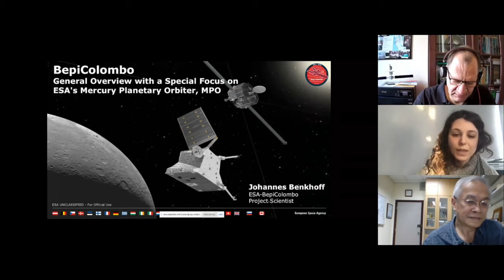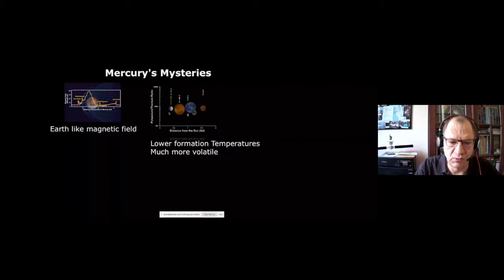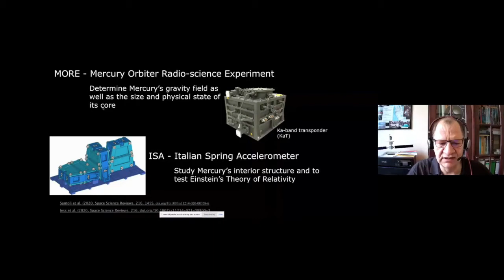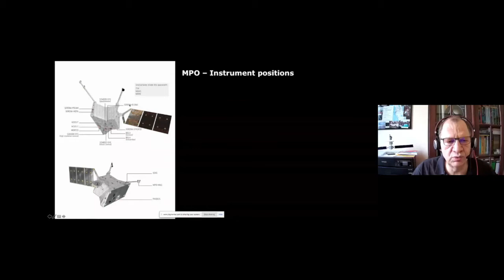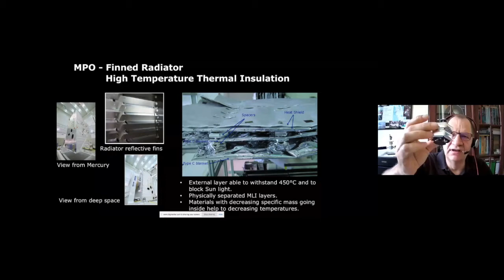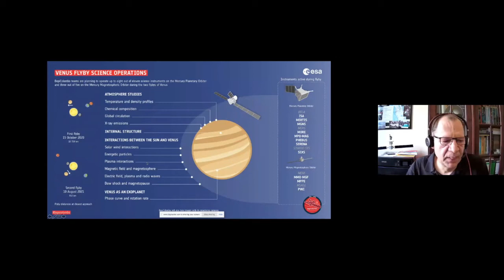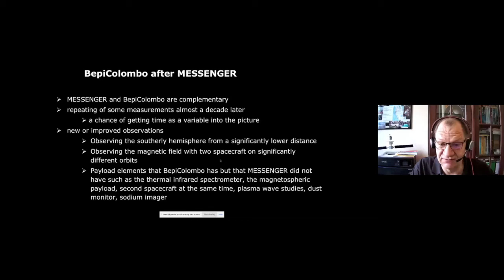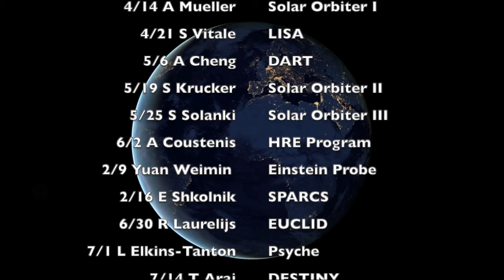ESA/JAXA BepiColombo Mission With Johannes Benkhoff (ESA) | ISSI-BJ On Things to Come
BEIJING — On 24 February 2021, Dr Johannes Benkhoff (European Space Agency, ESA) gave an online seminar on the  mission of the ESA/JAXA BepiColombo mission. Prof. Benkhoff's lecture represented the tenth webinar of the ISSI-BJ "On Things to Come" series that addresses ongoing as well as future space missions by inviting renowned scientists from different countries, institutes, and space agencies.

Upcoming webinars:
10 March 2021, 4 pm (GMT+8) Gabriele Cremonese – ESA BepiColombo Mission II
24 March 2021, 4 pm (GMT+8) Go Murakami – ESA BepiColombo Mission III
7 April 2021, 4 pm (GMT+8) Yoshifumi Saito – ESA BepiColombo Mission IV
14 April 2021, 4 pm (GMT+8) Daniel Mueller – ESA Solar Orbiter Mission I
21 April 2021, 4 pm (GMT+8) Stefano Vitale – ESA LISA Mission
6 May 2021, 10 am (GMT+8) Andy Cheng – The DART Mission
19 May 2021, 4 pm (GMT+8) Saem Krucker – ESA Solar Orbiter Mission II
25 May 2021, 4 pm (GMT+8) Sami Solanki – ESA Solar Orbiter Mission III
2 June 2021, 4 pm (GMT+8) Athena Coustenis – ESA HRE Program
9 June 2021, 4 pm (GMT+8) Yuan Weimin – CAS Einstein Probe Mission
16 June 2021, 10 am (GMT+8) Evgenya Shkolnik – NASA SPARCS Mission
30 June 2021, 4 pm (GMT+8) René Laurelijs – ESA EUCLID Mission
1 July 2021, 10 am (GMT+8) Lindy Elkins-Tanton – NASA Psyche Mission
14 July 2021, 4 pm (GMT+8) Tomoko Arai – JAXA DESTINY Mission